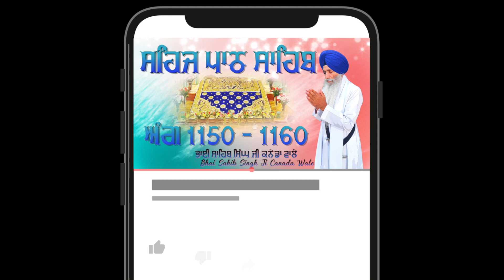Sehaj Path Ang 1150 - 1160 | Bhai Sahib Singh Canada Wale | Singing Voice